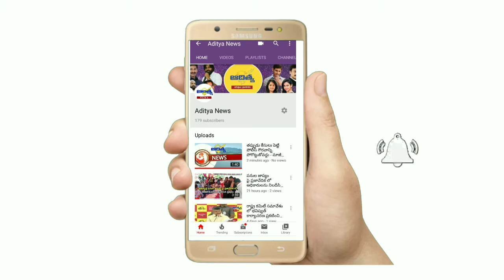దిశ చట్టంతో మహిళలకు ఎక్కడ న్యాయం జరిగిందో చెప్పాలి - తలశిల స్వర్ణలత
మహిళలపై జరుగుతున్న దాడులను నిరసిస్తూ టీడీపీ ఆధ్వర్యంలో కృష్ణాజిల్లా మచిలీపట్నంలో కాగడాల ప్రదర్శన

ప్రదర్శనలో పాల్గొన్న మాజీ ఎంపీ, మచిలీపట్నం పార్లమెంట్ నియోజకవర్గ టీడీపీ అధ్యక్షులు కొనకళ్ల నారాయణరావు, పెడన నియోజకవర్గ ఇన్ ఛార్జ్ కాగిత కృష్ణప్రసాద్, తెలుగు మహిళ అధ్యక్షురాలు తలశిల స్వర్ణలత

బస్టాండ్ సెంటర్ నుండి లక్ష్మీటాకీస్ సెంటర్ వరకు కాగడాల ప్రదర్శన

అనంతపురంలో దళిత యువతి స్నేహలత దారుణ హత్యను నిరసిస్తూ సాగిన కాగడాల ప్రదర్శన

తలశిల స్వర్ణలత  :

హోం మంత్రి సుచరిత తక్షణమే తన పదవికి రాజీనామా చేయాలి

దిశ చట్టంతో మహిళలకు ఎక్కడ న్యాయం జరిగిందో హోం మంత్రి చెప్పాలి

*కృష్ణప్రసాద్ :*

రాష్ట్రంలో దారుణమైన పరిస్థితులు నెలకొన్నాయి

అన్ని వర్గాలపై దాడులు జరుగుతున్నాయి

స్నేహలతపై జరుగుతున్న వేధింపులపై తల్లిదండ్రులు పోలీస్ లకు ఫిర్యాదు చేసినా పట్టించుకోలేదు

నిందితుల్ని కఠినంగా శిక్షించాలి